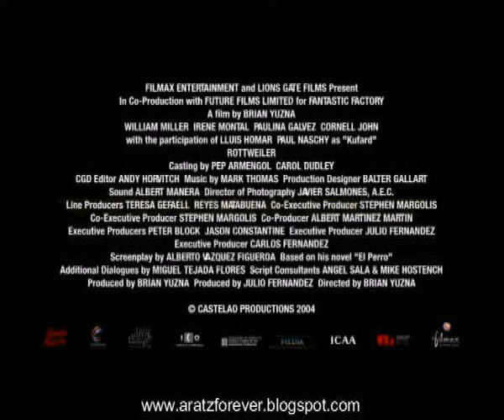Rottweiler (Trailer en castellano)